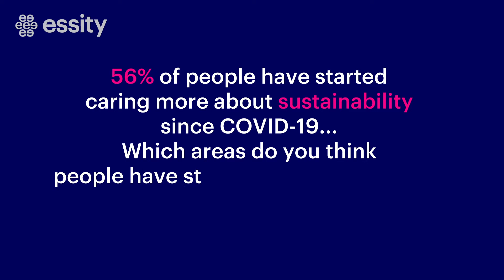Essentials Initiative Survey Voxpop: COVID-19 Part 3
We took to the streets to find out how COVID-19 has affected people’s attitudes toward hygiene. Find out how other people think in our Essentials Initiative Survey